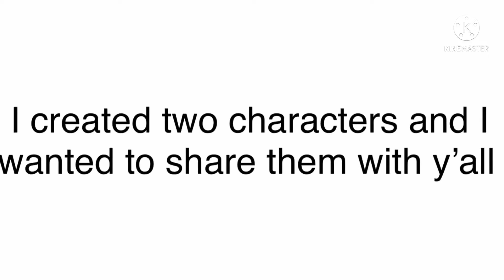o h l o o k i c h a n g e d m y s t y l e a g a i n h a h -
Hope you all have a lovely bubbly dubbly doobbly day!
t r e e m a n